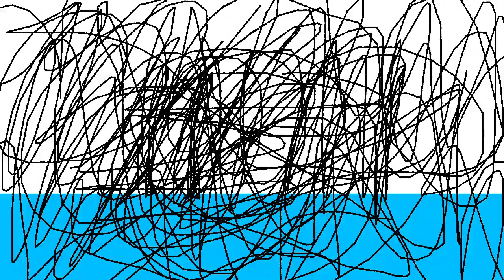(Day 7) Dumb Ways To Die Portal Edition Character Chalkboard Edition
Credits: @Lukas_The_Epic @CoolUMP2009 @xuproductions3427 And The owners for the characters music and other stuff in here!